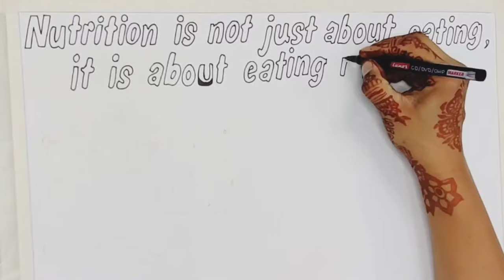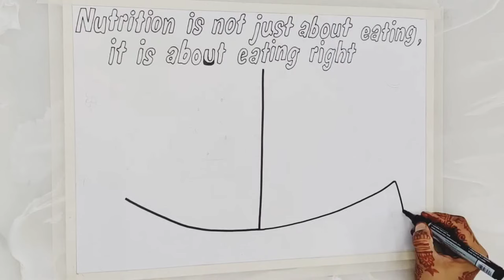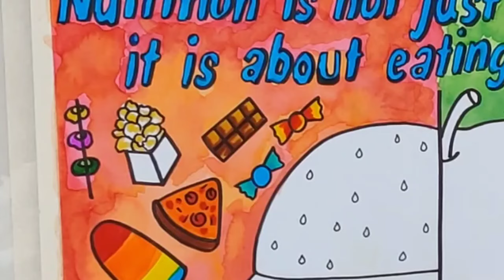National Nutrition Week Poster drawing| World Food Day drawing| Healthy Diet chart Drawing|Food chat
National nutrition week drawing
eat healthy drawing
national nutrition week drawing easy
balanced diet chart drawing
balanced diet diagram
health day
health is wealth drawing
easy world health day drawing
national nutrition day
national nutrition week poster
how to draw world food day
health is wealth project drawing idea
national nutrition week 2024
poshan abhiyan drawing
world health day
nutrition week drawing
food safety day drawing
world food day drawing easy
health is wealth poster
health day drawing easy
how to make poster on world health day
world health day drawing competition
how to draw world food safety day
drawing of world food safety day
poster on world food day

Colour: Doms oil pastel, Black Sketch